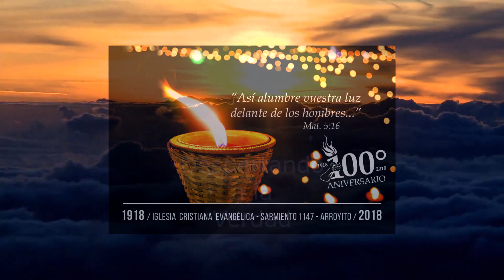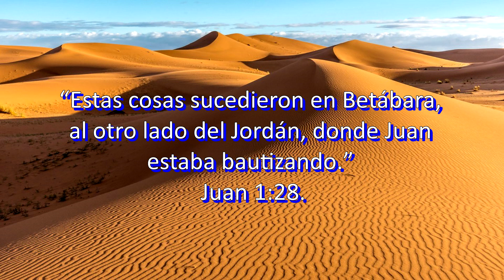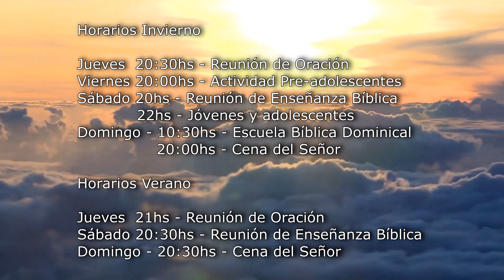PROGRAMA 3 33 TIEMPO 9 00